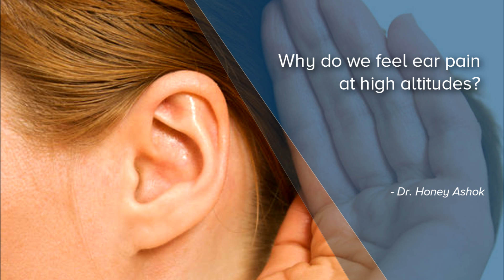Why do we feel ear pain at high altitudes? - Dr. Honey Ashok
What happens at high altitudes, the air is thinner and the ear as you see is a closed chamber. With only one opening on the back side of the ear to the nose through the Eustachian tube. So at high altitudes if you have a cold and a nasal congestion, this Eustachian tube can get clogged. This is a  closed chamber. So the pressure is different from the outside compared to the inside of the ear.so there will be pressure onto the ear drum which causes severe pain. Usually this equalizes with yawn or swallow or keep a candy in the mouth and constantly if you suck on it. The Eustachian tube opens and usually it equalizes it and the pain gets relieved. But if you get a bad cold or a running nose. This Eustachian tube is edematous and is usually swollen and the pressure will not get equalized and the pain increases. Usually it gets relieved with steam inhalation or take medication for the cold or decongestant nasal drops which helps in reducing the swelling and also equalizes the pressure.